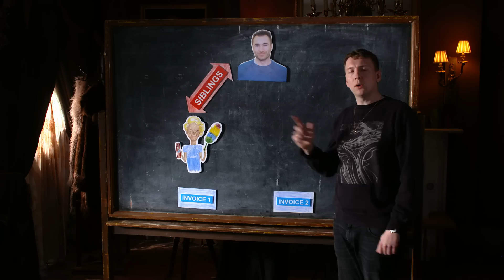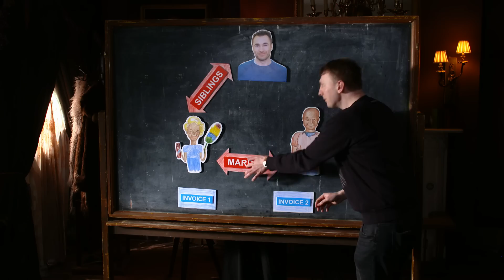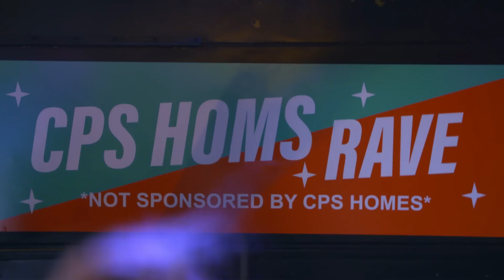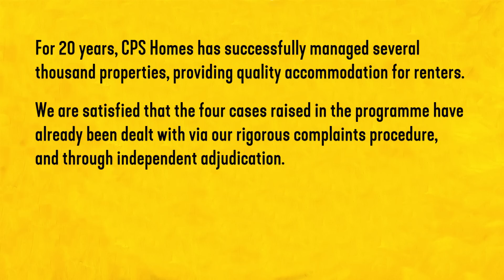A Rave to CHALLENGE a Lettings Agency with Jamie Laing & Joe Lycett | Joe Lycett's Got Your Back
Jamie Laing & Joe Lycett come face-to-face with the boss of a lettings agency and hold the UK's first ever consumer rights rave.